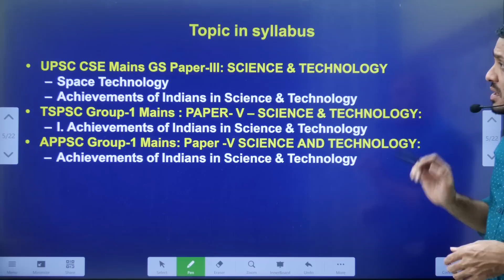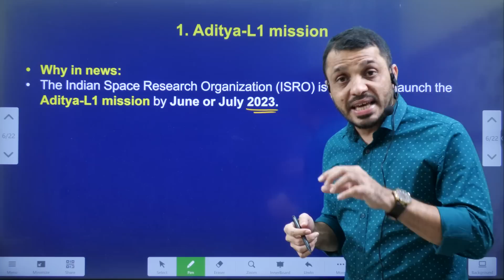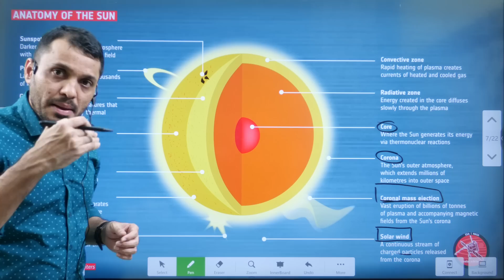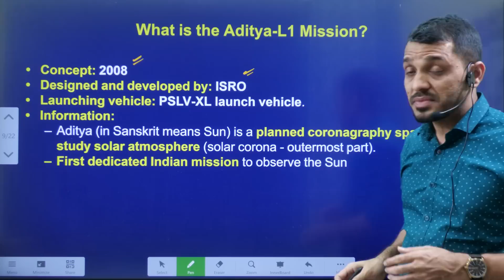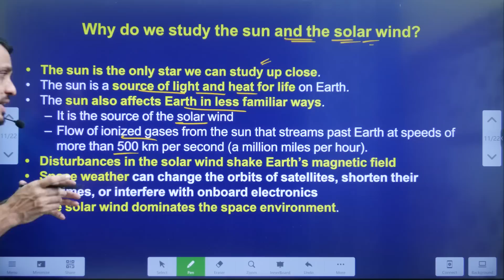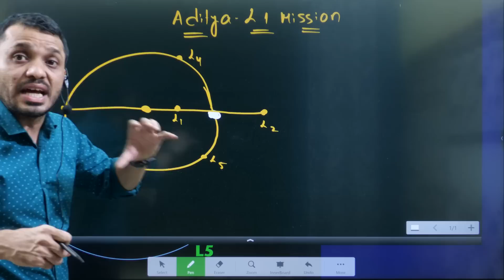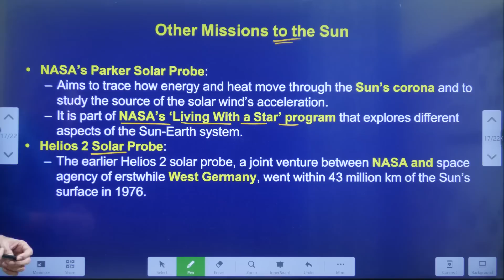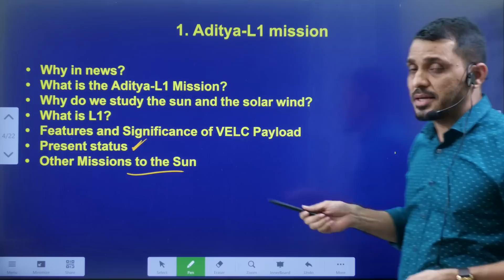ఆదిత్య స్పేస్ మిషన్...ఇస్రో||Aditya L1 Mission explained in Telugu by Mana La Excellence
*Mana La Excellence Telegram Channel Link*

Address:
La Excellence IAS
1st floor, #1-10-223/s,

English:
La Excellence IAS Coaching Institute
Kannada: